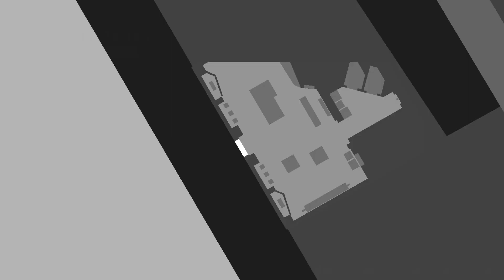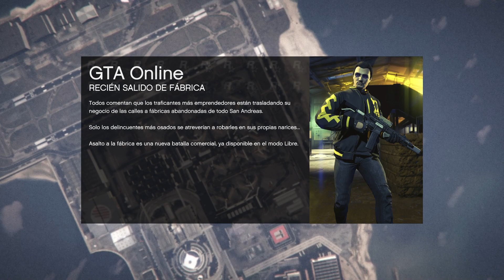Grand Theft Auto V Carreras Hotring Parte 648